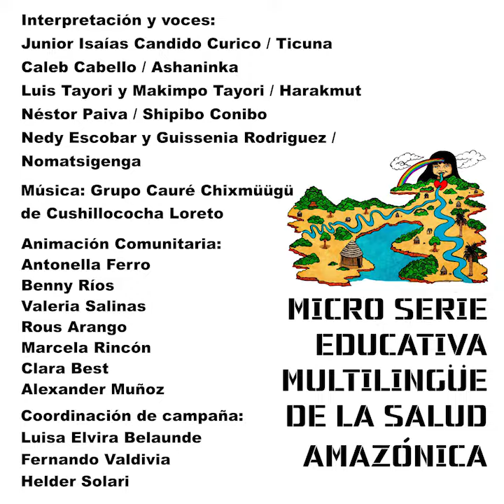EL MONTE ES EL REFUGIO_Cap4_Ticuna_Campaña de Salud de la Amazonía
El capítulo 4 “El monte es el refugio”, es un llamado a escuchar a los mayores y las estrategias que se han tomado tradicionalmente en casos de enfermedades nuevas, ante las cuales no se tienen anticuerpos y que han sido letales en las poblaciones amazónicas como la viruela y la gripe.

Agradecemos a todo el equipo de voluntarios que dieron lo mejor de cada uno para lograr estos primeros 4 capítulos en Ashaninka, Shipibo Conibo, Kukama Kukamiria y Nomatsigenga. Durante la semana compartiremos un nuevo capítulo con un tema identificado como prioritario en el contexto amazónico.

Con el respeto y el amor que sentimos por la Amazonía, esperamos seguir contribuyendo a establecer un mejor diálogo y canales de comunicación ante esta nueva pandemia. Esa Amazonía que tanto le ha dado al Perú y al mundo, y que ahora más que nunca necesita que no la dejemos olvidada.